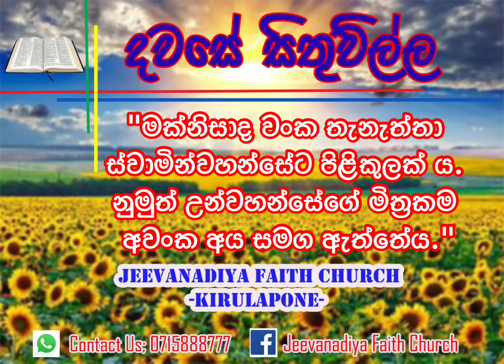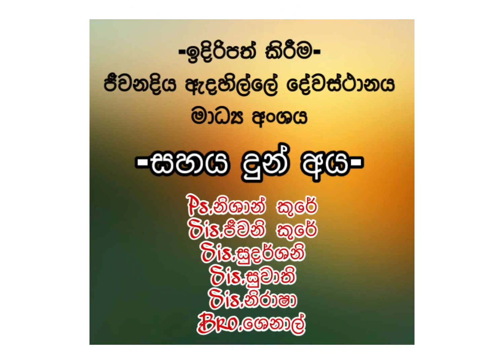November 03 සියල්ලටම වඩා නුඹේ සිත ආරක්ෂා කරගන්න...!